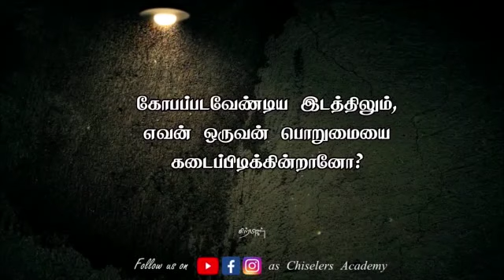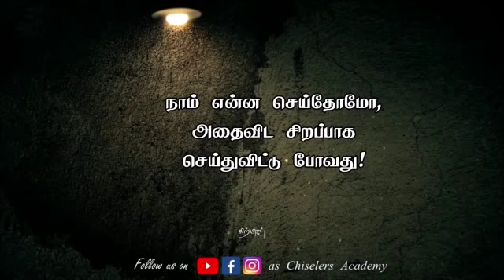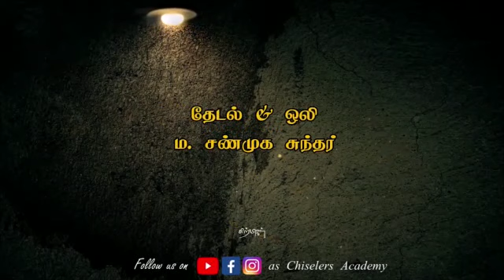இதை மனதில் ஆழமாக பதி. உனக்கென்று படைக்கப்பட்ட எதுவும் உன்னை விட்டு நீங்காது | sirpigal Motivation